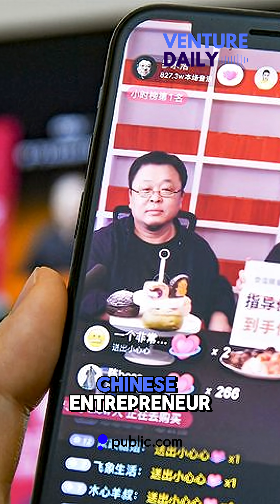AI avatars just outsold a real human on a livestream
An AI avatar just outsold a real human in a six-hour livestream raking in over $7 million in sales. Thirteen million people tuned in as the two AI avatars on stream sold 133 products with eerily lifelike gestures and back-and-forth conversation.